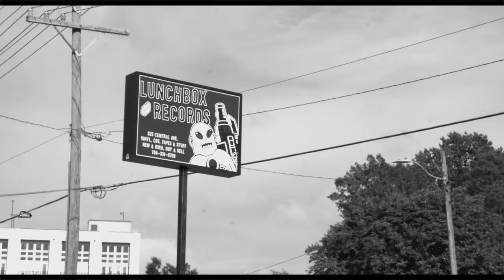Ceschi & Sad Fat Band - Middle Earth (Le Fou Sessions)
This one is a milestone. I reached out to Ceschi as he was touring for his latest record Sad, Fat Luck. I offered to shoot something with him while he was in town and he was totally down! Now this is a pretty huge deal for me since I have been a fan and looked up to him since I was a teenager, so this session really does mean alot to me.
It's also a special session for another reason, this was shot during the tour where Ceschi played a few shows backed by an amazing band of talented friends and they all appear to create an acoustic version of probably my favorite track on the record! So i'm very happy to have captured this special moment in time with these special people.
We filmed right in the front of Lunchbox Records, one of the coolest indy record stores in Charlotte after a little acoustic show Ceschi and band played there.

Ceschi Ramos
Alyssa Kai (Ramshackle Glory) - Clarinet
David Ramos - Percussion
Jane Boxall - Tambourine and backing vocals

Camera A: Yanni Xoinis
Camera B: Jak Kerley
Editing/Directing: Yanni Xoinis
Sound: Periklis Kouis

Le Fou Sessions 2019